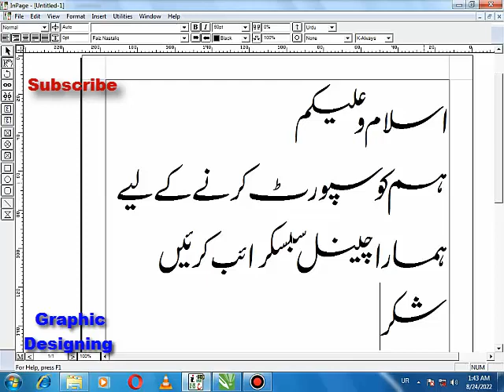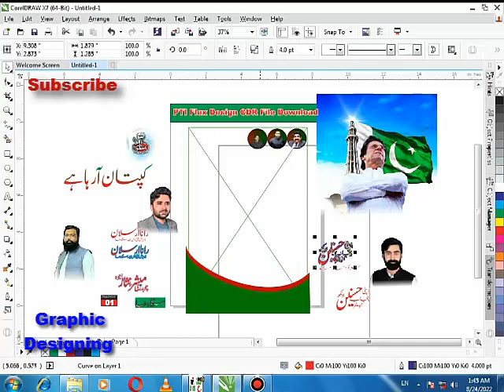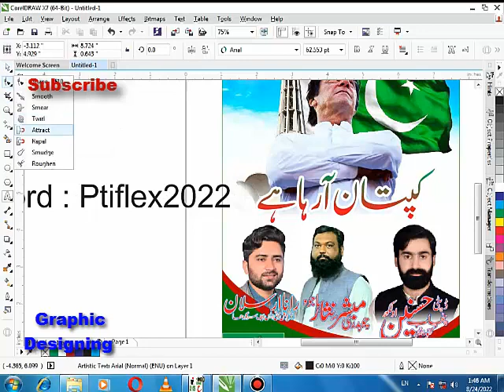Pti Flex Design CDR File Free Download | pakistan tahreek e insaf flex Design 2022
Welcome to Graphic Designing. Here, you will get free   Pti Flex Design  CDR File Free Download | pakistan tahreek e insaf flex Design 2022 agr ap mazeed aisi cdr file chahte hai tou comment mai i need likh kar send kare mai app k sath mazeed cdr file shear karo ga

keep Supporting this channel we Will Soon Upload Best Design For Poster.
I will upload latest Corel draw tutorial video and will also give CDR files.